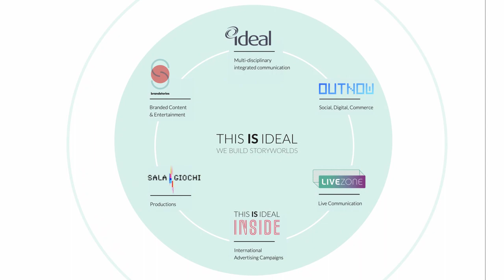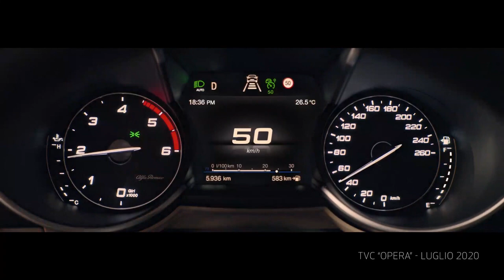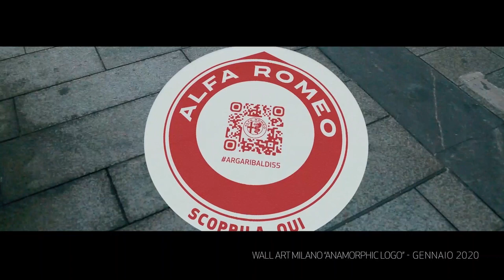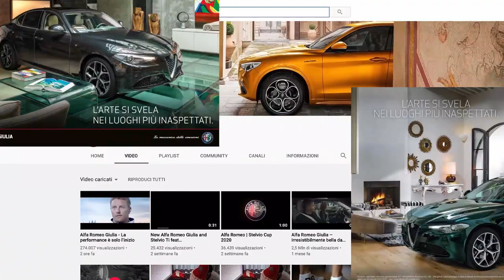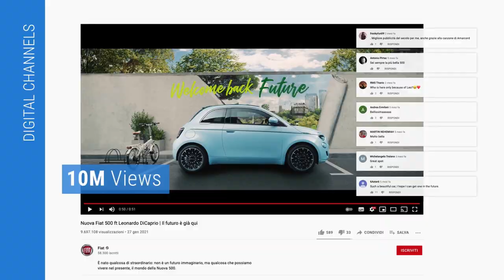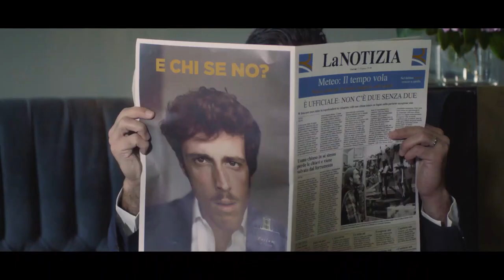This Is Ideal